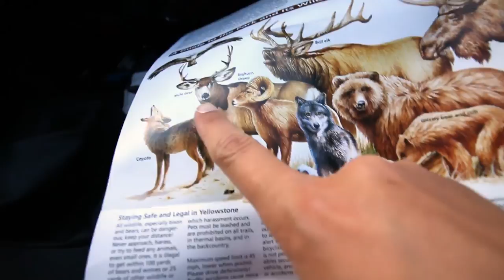DIY Camper Truck Build and National Park Roadtrip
90% of the video was from this camera

This film documents and displays the steps of the truck camper I built for my wife and me to use on a road trip this summer and that proceeding journey.

We went through Yellowstone, Grand Teton National Park, and Great Sand Dunes National Park.